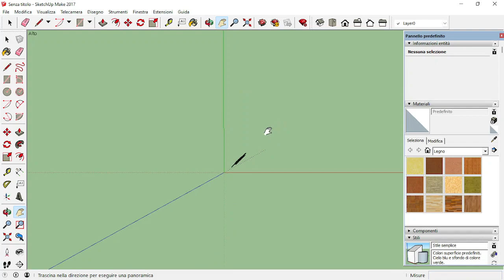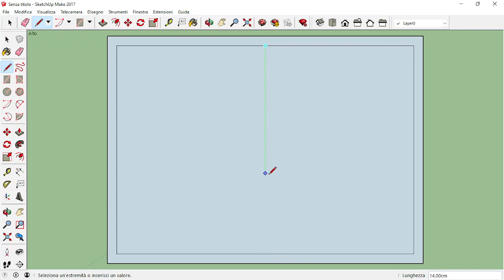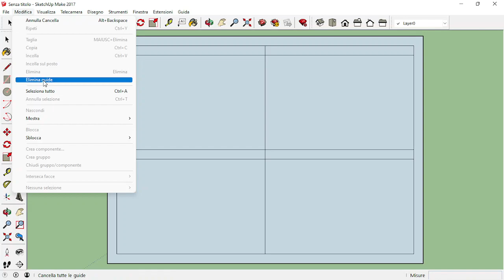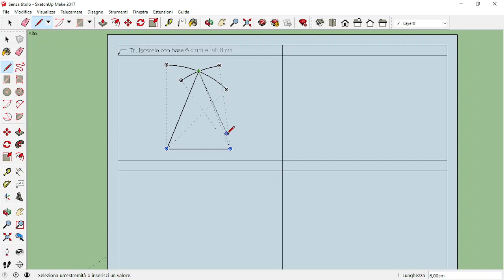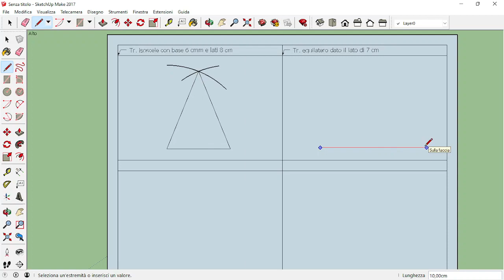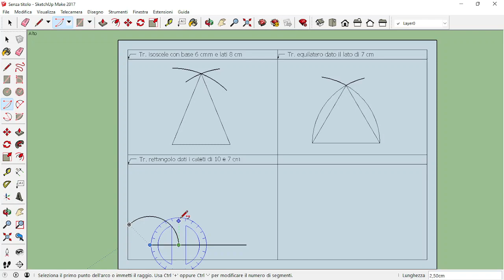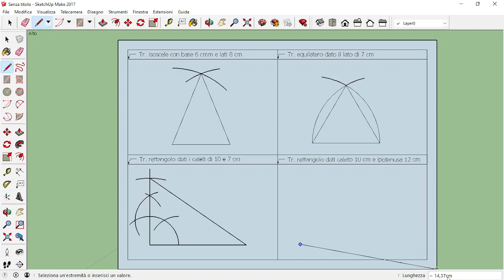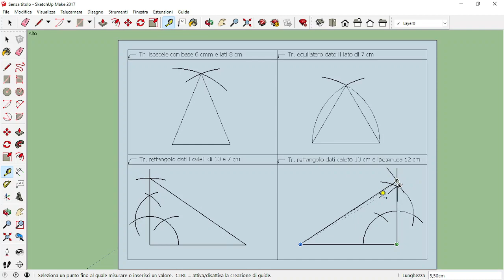Cl_1 _1 _Disegno di triangoli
Disegno col pc seguendo la stessa tecnica del disegno manuale.